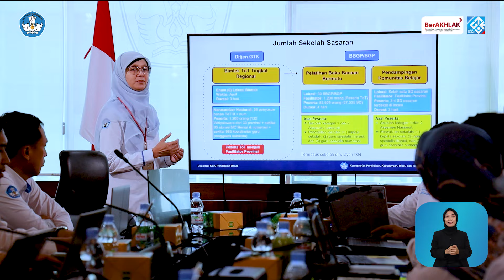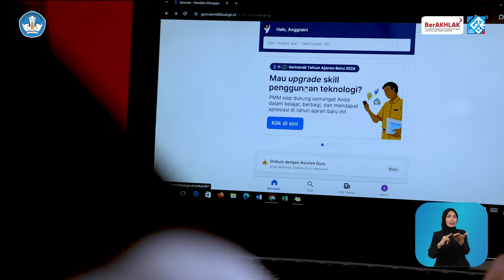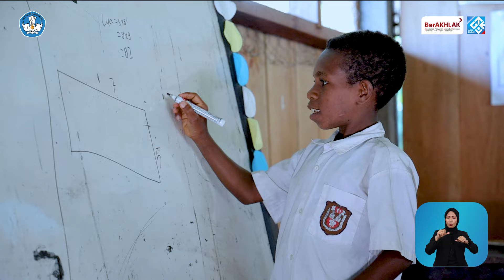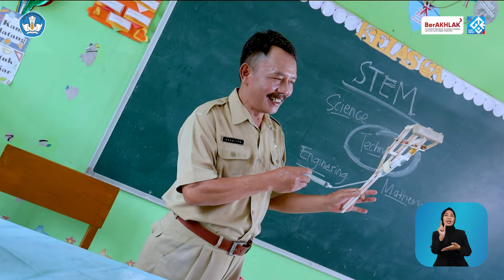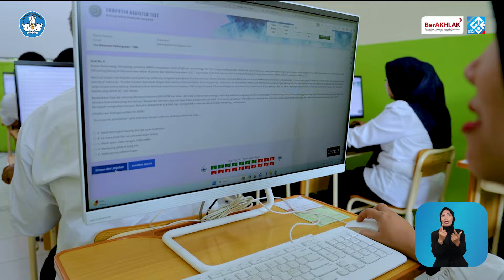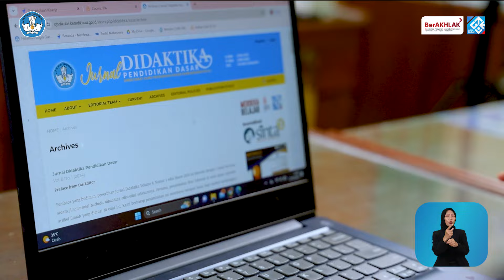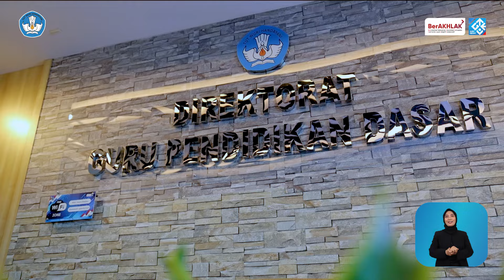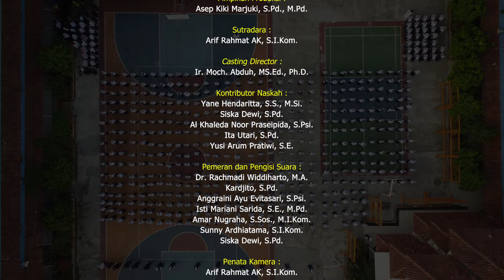Profil Direktorat Guru Pendidikan Dasar Ditjen GTK Kemendikbudristek